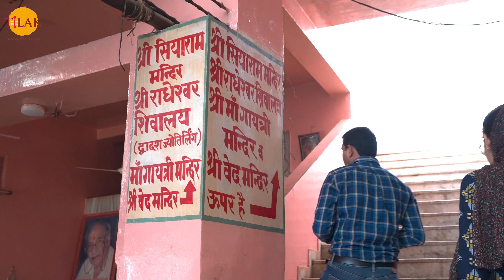जयपुर स्थित श्री खोले के हनुमान जी मंदिर दर्शन यात्रा। 4K । दर्शन 🙏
भक्तों नमस्कार! प्रणाम! सादर नमन और अभिनन्दन... राजस्थान की राजधानी जयपुर को छोटी काशी के नाम से भी जाना जाता है। शहर में स्थित गोविंददेव जी मंदिर, गलता तीर्थ, मोती डूंगरी गणेश जी और लक्ष्मीनारायण मंदिर जैसे अनोकों मंदिर जयपुर शहर को धार्मिक नगरी बनाते हैं। उसी तरह जयपुर शहर को महिमामंडित करनेवाला एक खोले के हनुमान मंदिर भी है।

मंदिर के बारे में:
भक्तों खोले के हनुमान जी लक्ष्मण डुंगरी, दिल्ली बाईपास, जयपुर में स्थित सर्वाधिक प्रसिद्ध हनुमान मंदिरों में से एक है। कहा जाता है कि कुछ सदियों पहले, बाबा निर्मल दास ने उसी स्थान पर हनुमान जी की साधना की थी। इस क्षेत्र को नरवर दास की खोल भी कहा जाता था। यह मंदिर प्राचीन दुर्ग शैली में बना है। सबसे खास बात यह है कि मंदिर के द्वार का मॉडल सांगानेरी गेट जैसा है, द्वार के दोनो ओर गोल बुर्ज, चौड़ी सड़क, पेड़ पौधों की सवाजट, नियमित अंतराल के बाद सुंदर रोड लाईटें, मेटल की ये खूबसूरत लाईटें हैं। मार्ग के बीचोबीच लाल पत्थरों से बनी छतरियां और बारादरियां देखते ही बनती हैं।

मंदिर का इतिहास:
भक्तों खोले के मंदिर के इतिहास के बारे में कहा जाता है कि पहाड़ियों की खोह, बहते नालों और जंगली जानवरों के डर से इस निर्जन स्थान में 60 के दशक तक शहरवासी यहां का रूख नहीं करते थे। 1961 में पंडित राधेलाल चौबे नामक एक साहसी ब्राह्मण इस निर्जन स्थान पर आए तो उन्हे लेटे हुए हनुमानजी की विशाल मूर्ति मिली। पंडित राधेलाल चौबे तत्क्षण हनुमान जी की सेवा पूजा करनी आरंभ की और अंतिम समय तक ये जगह छोडकर कहीं नहीं गए। यहीं रहकर हनुमान जी की साधना आराधना करते रहे। 1961 में पंडित राधेलाल चौबे ने मंदिर के विकास के लिए नरवर आश्रम सेवा समिति की स्थापना की। तथा अपनी निष्ठा, भक्ति और अथक परिश्रम से उन्होने इस निर्जन स्थान को सुरम्य व दर्शनीय स्थल बना दिया।

मंदिर का नाम:
भक्तों यह स्थान कभी बियावान और निर्जन था। तब पहाड़ों की खोह का बरसाती पानी खोले के रूप में यहाँ बहता था। इसीलिए मंदिर का नाम खोले के हनुमानजी पड़ गया।

मान्यता:
भक्तों जयपुर के नके जीवन में किसी प्रकार का कोई भी कष्ट नहीं आता। उनके सभी मनोरथ पूर्ण हो जाते हैं। इसलिए यहाँ शनिवार के दिन बहुत दूर दूर से भक्त यहाँ आकर हनुमान जी की पूजा अर्चना करते हैं तथा उनका आशीर्वाद प्राप्त करते हैं।

मंदिर का प्रबंधन:
भक्तों इस मंदिर का प्रबंधन का कार्य नरवर आश्रम सेवा समिति संभालती है। जिसे वर्ष 1961 में पंडित राधेलाल चौबे जी ने मंदिर के सर्वांगीण विकास हेतु स्थापित किया था। अब इस समिति में पंडित राधेलाल चौबे जी तथा उनके विश्वासपात्र लोग इस समिति के माध्यम से मंदिर को विश्वस्तर का रमणीक स्थल बनाने, इसे भव्यता प्रदान करने में तन मन धन से जुटे हैं।